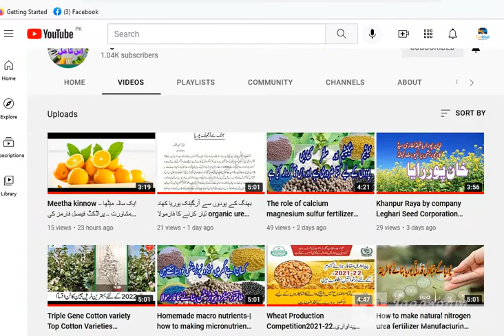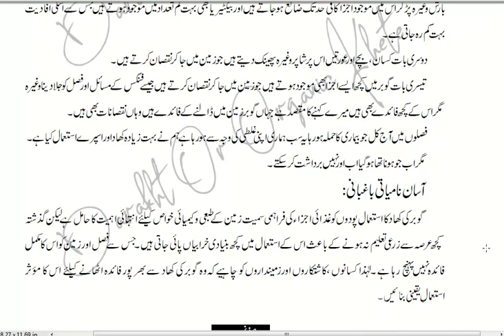How to make decompose from cow dung-How to decompose cow dung best fertilizer گوبر کی کھاد - استعمال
What is dung fertilizer and how to use it and how to compose itگوبر کی کھاد ی کیا ہیں اور اس کا استعمال اور اس کو ڈی کمپوز کرنے کا طریقہ
In this video you will see how to make compost from cow dung in 7 days or how to decompose cow dung fast and you will also learn how to make cow dung tea fertilizer.